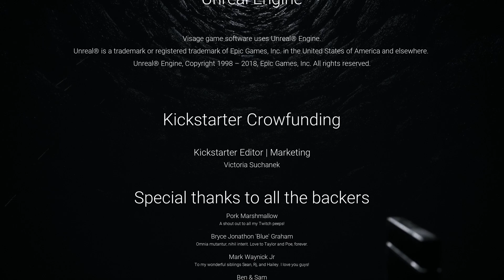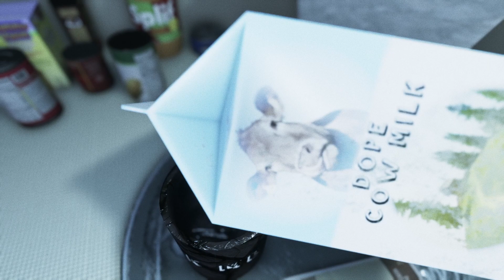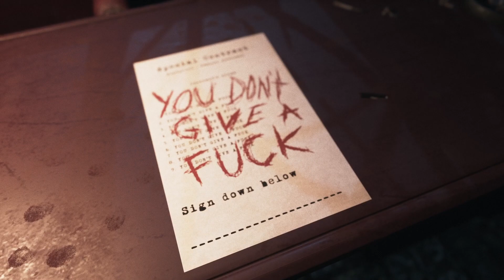Light At The End Of The Tunnel │ Visage #15 (END)